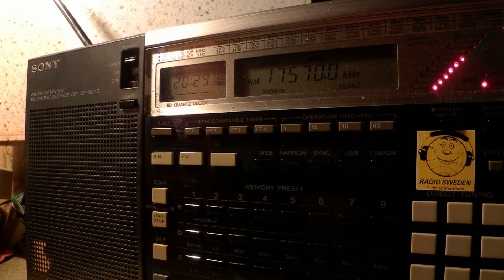23 05 2015 Adventist World Radio in French to WCAf 2027 on 17570 Issoudun